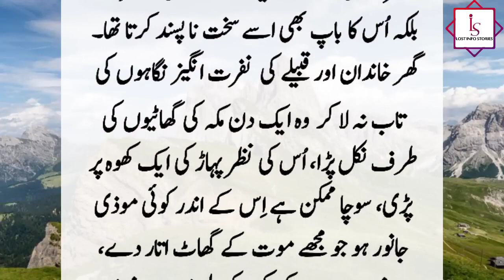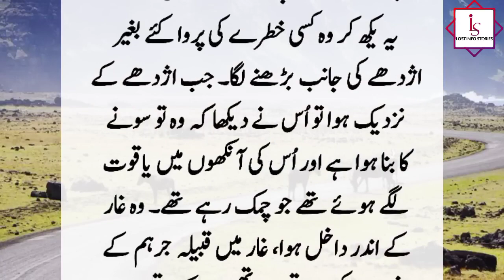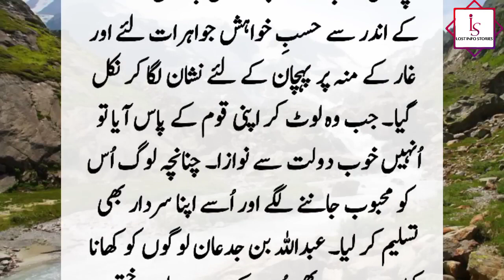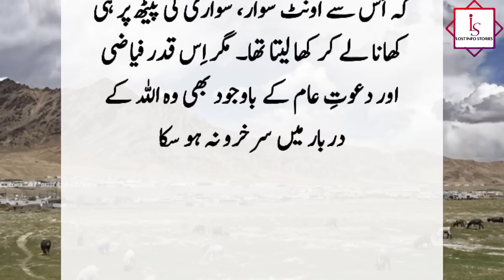Abdullah Bin Jidaan Aur Makkah Walon Ka Waqia | Story Of Hazrat Abu Bakar's (R.A) Uncle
Hazrat Abu Bakr's uncle went to the mountains to commit suicide due to the hatred of his family. Suddenly he saw a huge hole in the mountain with a dangerous dragon. ??